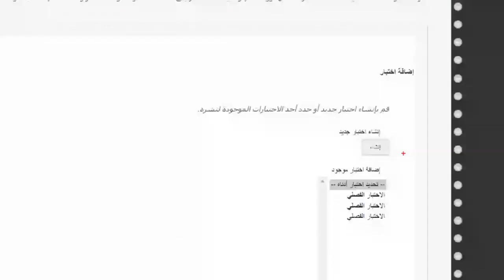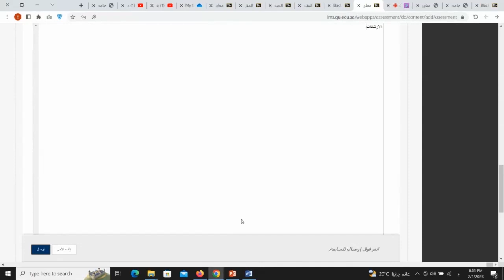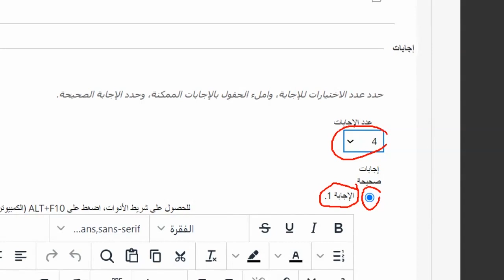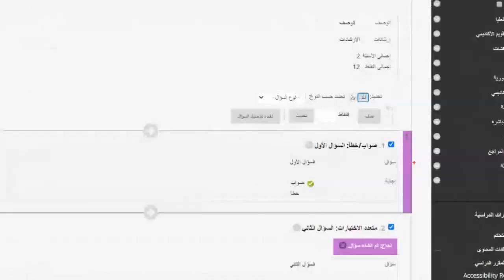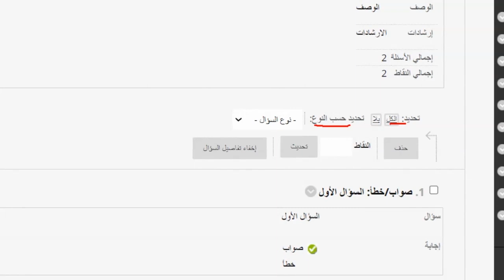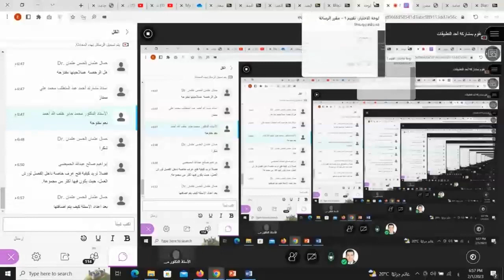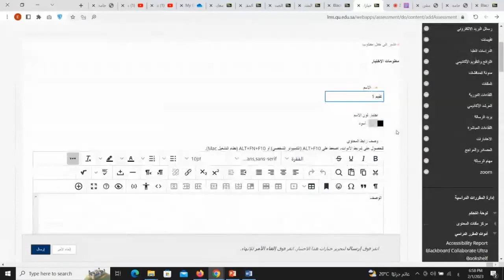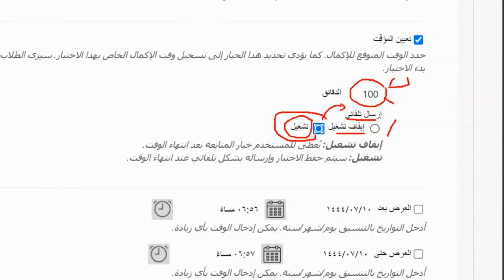استخدام نظام إدارة التعلم Blackboard فى الدراسات العليا الجزء 14